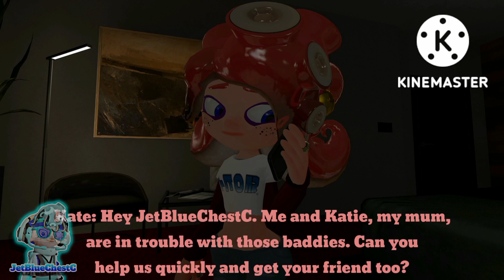[Splatoon GMOD] Break In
*Subtitles are available to use*

Video Info:
Katie did tell JetBlueChestC "JBCC" that she had her young daughter. So, while she was looking for her which she didn't see her for months, something bad happened. JBCC came quickly and saved her, but it was too late.

Yep, another stop motion again, I am improving a lot more.

Timelines:
There are no part/chapters in this video/walkthrough

Featuring/VAs:
JetBlueChestC (@JetBlueChestC/Himself)
Jeremiah (@jeremiahgamingyt2003/@JeremiahYT)

OST used:
Air Traffic Chaos DS (Chitose [Expert])
Air Traffic Chaos DS (Kansai International Airport [Expert])
Call of Duty Modern Warfare 2 (Bravo - Overwatch)
Tekken 7 (Azure Infinite - Round 1)

Outro OST used:
Sean Kingston (Ocean Drive Instrumental)

Screen Recorder used for Stop Motion Helper:
Xbox Game Bar (Only for Windows 10 and 11) [Hold Windows Key + hold Alt Key + tap R Key to record/stop record. Hold Windows Key + tap G key to open Xbox Game Bar Menu]

Video Editor used:
KineMaster

Video Editor used for my Gran Turismo 7 video, Mini GMOD recording, OSTs, watermark, intro, outro and combining animations parts together:
MovieMator Video Editor (on Steam)

Maximum Quality and FPS for this video: 1080p